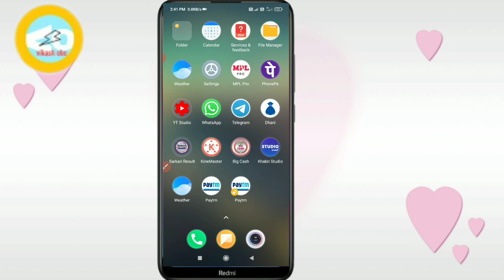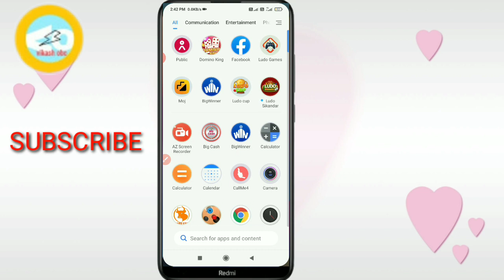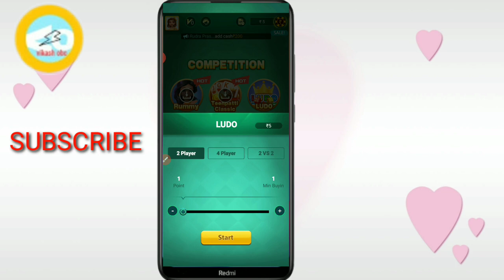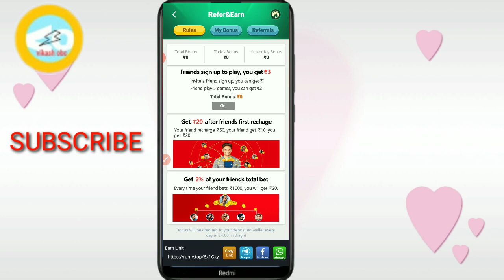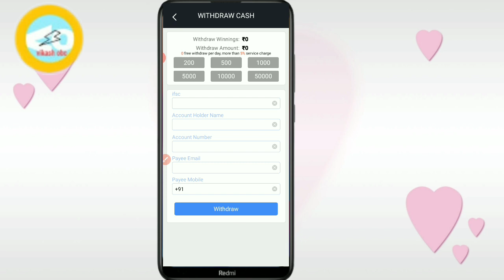New Gaming Earning App 2121! without investment in Paytm cash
New best eraning app 2121

New dhamaka earning application